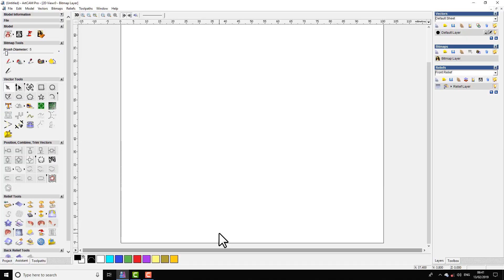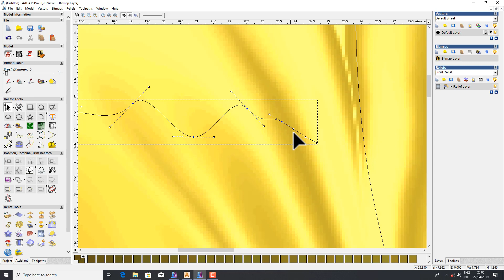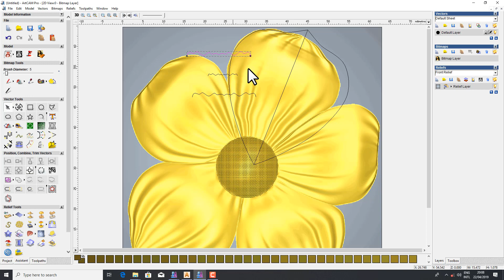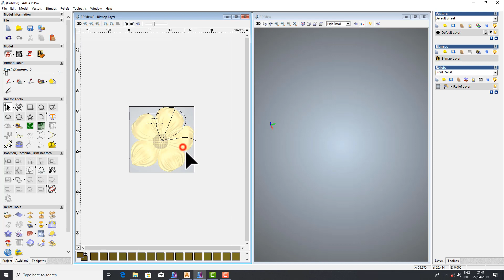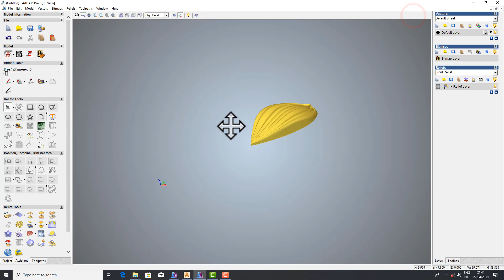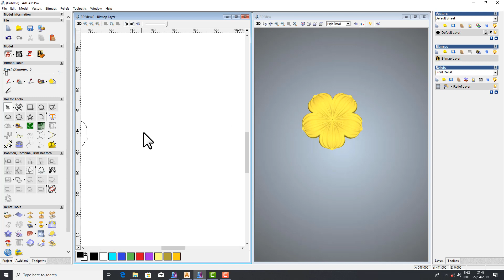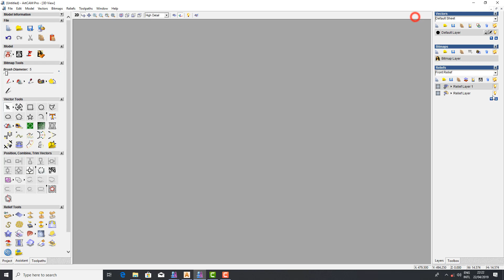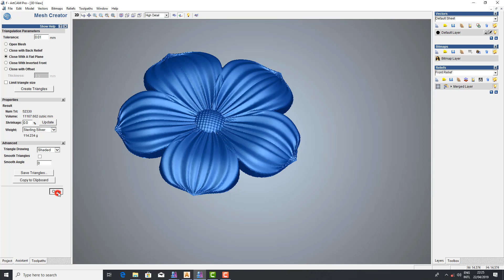artcam 2008 full hindi tutorial exercise -49